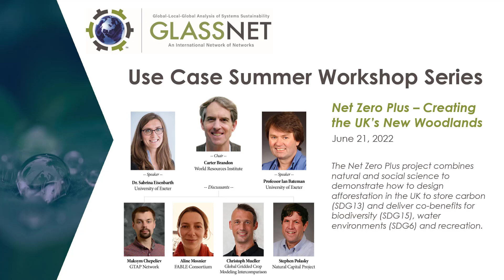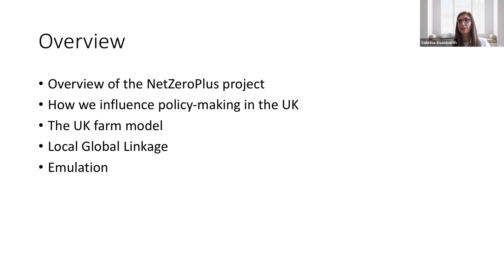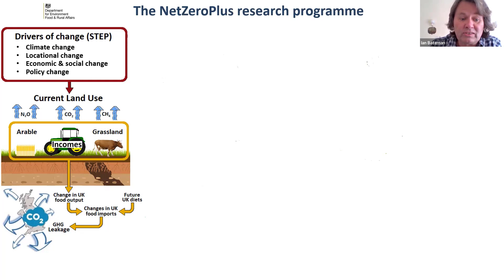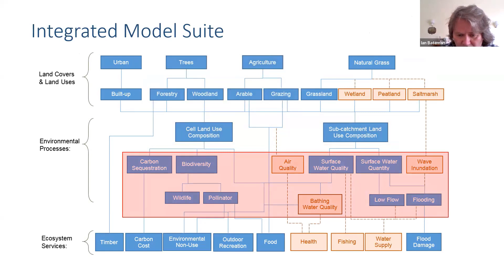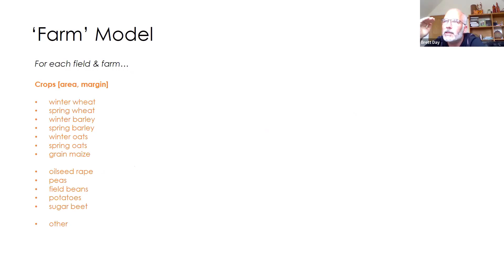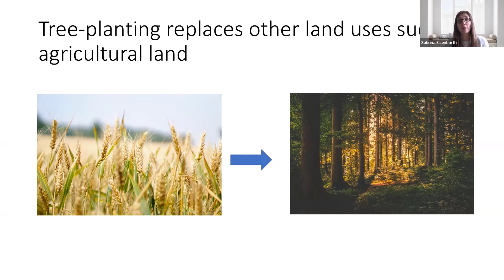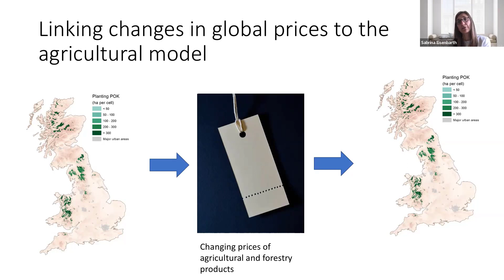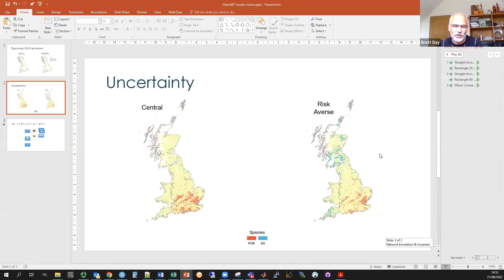GLASSNET Use Case Summer Workshop: Net Zero Plus – Creating the UK’s New Woodlands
Chair:
Carter Brandon, World Resources Institute

Speakers:
Sabrina Eisenbarth, University of Exeter
Ian Bateman, University of Exeter

Discussants:
Maksym Chepeliev, GTAP
Aline Mosnier, FABLE Consortium
Christoph Mueller, Global Gridded Crop Modeling Intercomparison
Stephen Polasky, Natural Capital Project

Use Case Description:
The Net Zero Plus project combines natural and social science to demonstrate how to design afforestation in the UK to store carbon (SDG13) and deliver co-benefits for biodiversity (SDG15), water environments (SDG6) and recreation. The project is unusual in having an extremely close association with those senior policy makers in the UK Government charged with the massive expansion in forestry needed to deliver the greenhouse gas removal element of the Government’s commitment to achieving ‘net zero’ greenhouse gas emissions by 2050. The innovative NZ+ Decision Support Tool being developed by the project will be used by the UK Government to guide that expansion of woodland while also helping landowners, farmers and other decision makers, with advice on the most effective places to create new woodlands (and manage existing woodlands). The NZ+ team is delighted to have the opportunity to be a part of GLASSNET, benefit from its expertise in computable general equilibrium (CGE) modelling and integrate into the GTAP user community. UK afforestation is expected to make use of considerable areas of farmland and this may in turn both change and raise agricultural imports. The production of those imports is likely to increase greenhouse gas emissions abroad. Such offshoring (“leakage”) of carbon emissions could undermine the global effectiveness of greenhouse gas removal in the UK. If emissions for agricultural production abroad are higher than in the UK, woodland creation might even increase global greenhouse gas emissions. Understanding carbon leakage is, thus, vital to the project. Collaborating with GLASSNET and world leading experts at Purdue University, NZ+ will use the GTAP-AEZ-GHG CGE trade model to link land use change in the UK to global greenhouse gas leakage via agricultural and forestry imports incorporating the effect of potential changes in UK diet and food technology as well as the effect of climate change on agricultural yields and tree growth.